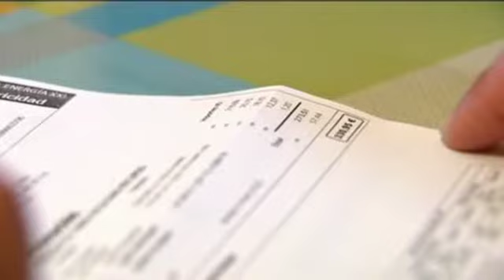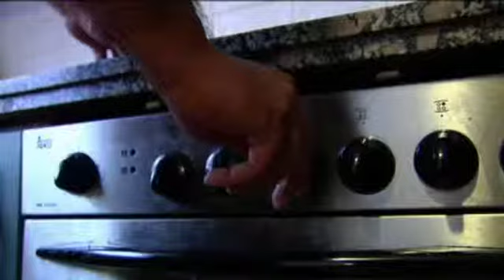Nace en Galicia una alternativa a las grandes empresas eléctricas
La subida del precio de la luz también está dando pie a nuevas iniciativas que pretenden remodelar el sistema energético. Aquí en Galicia, se ultima el lanzamiento de Nosa Enerxía. Se trata de la primera cooperativa gallega centrada en el sector energético. Su idea es ofrecer una alternativa para un sector que consideran opaco e injusto.